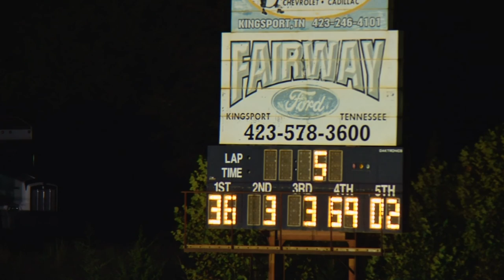Modified Street | Volunteer Speedway | Sept 2 , 2016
Modified Street | 25 Lap Feature | 11 cars
Volunteer Speedway | 14095 W Andrew Johnson Hwy, Bulls Gap, TN 37711